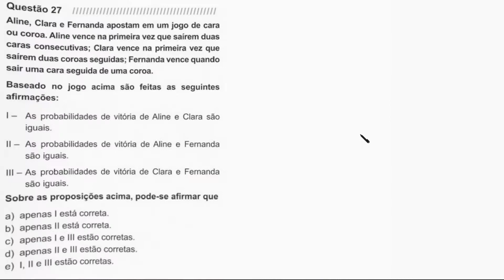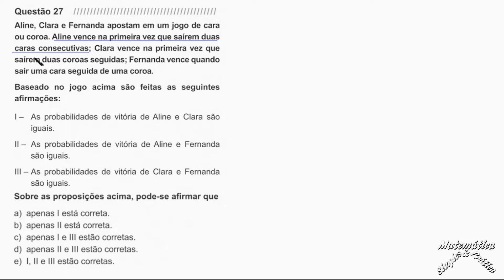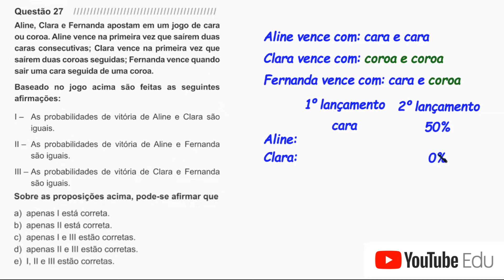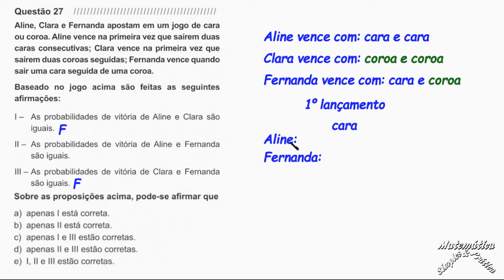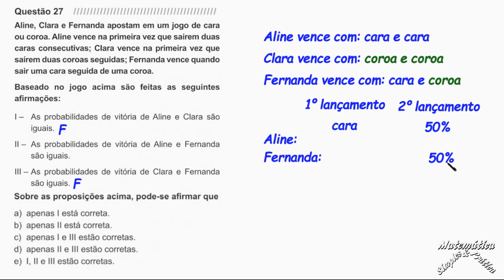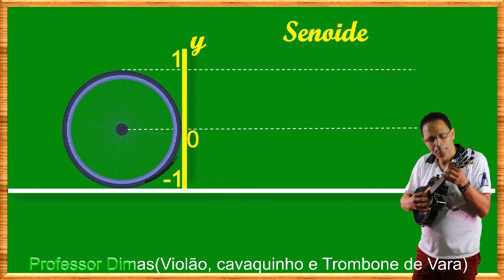CORREÇÃO DA PARTE DE MATEMÁTICA DA PROVA DE MEDICINA DA UNISINOS 2022 (Questão 27)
Nesse vídeo o Canal Matemática Simples & Prática traz, especialmente  para você que quer aprender Matemática, uma super aula abordando o tema, PROBABILIDADE
Aline, Clara e Fernanda apostam em um jogo de cara ou coroa...